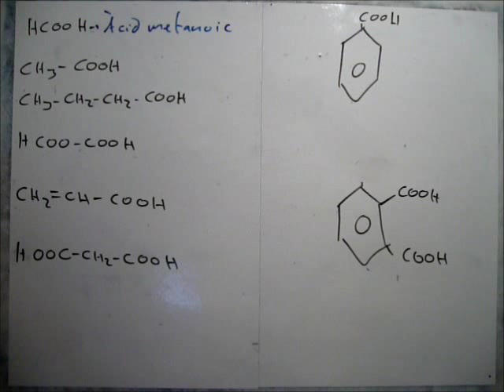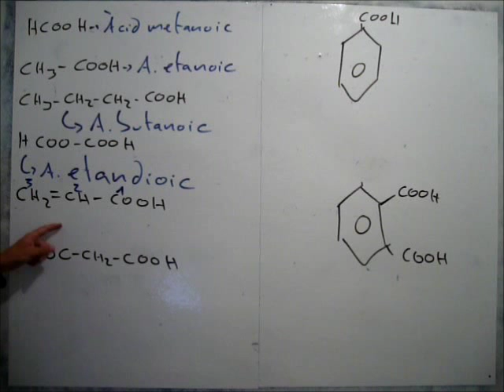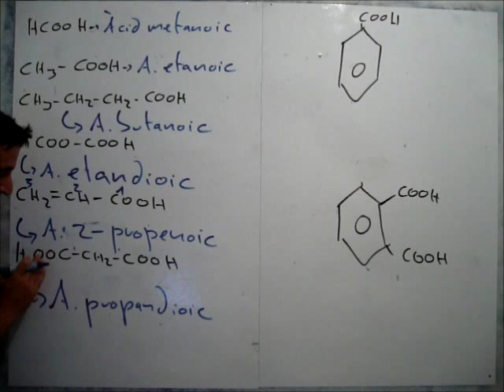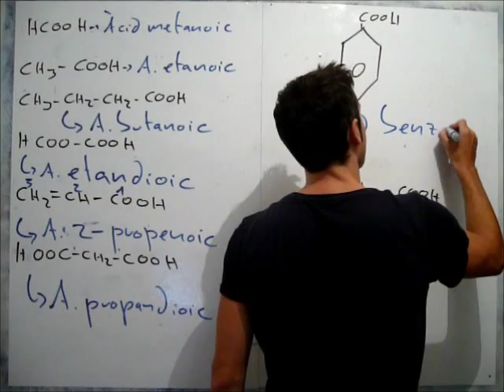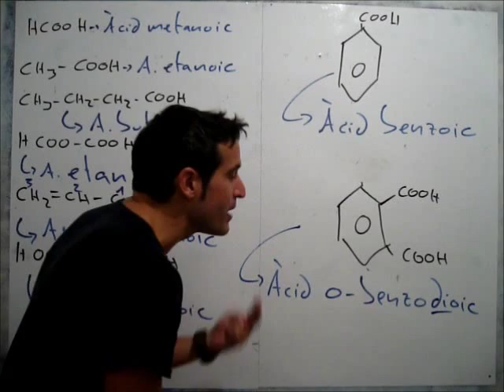Àcids carboxílics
Formulació química